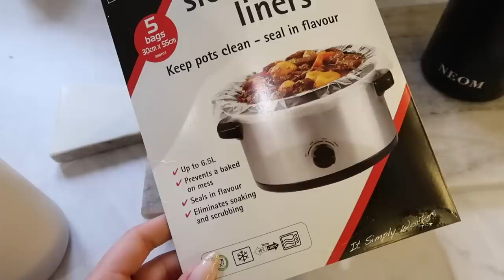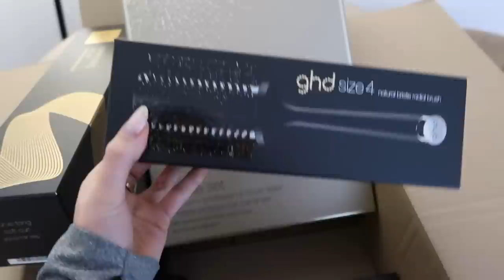COSY DAY AT HOME | Spring H&M Haul, Smoothie Bowl & Homemade Soup!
Peplum top

Pink blazer

- The White Company Seychelles set

- Bedding: George Asda